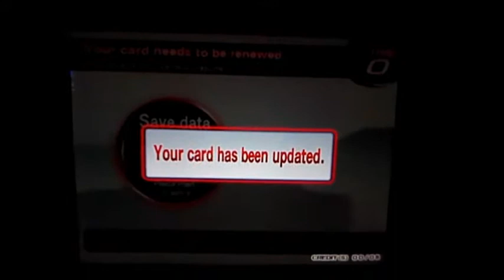wmmt3dx+ my rx8 renew.wmv